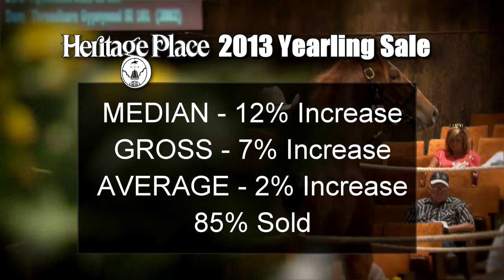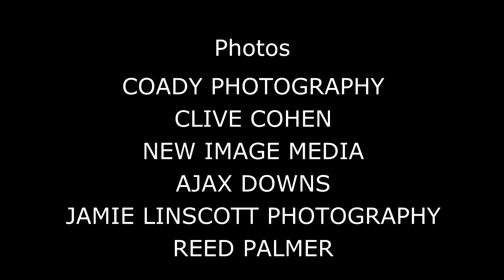Speedhorse Weekend WrapUp - Sep 23, 2013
The weekly webcast series co-produced by Speedhorse Magazine and RaceView Network, Weekend WrapUp features all major Quarter Horse, Paint & Appaloosa stake races from across the country. The show is hosted by broadcast veteran Jim Byers, former track announcer at Remington Park and Hollywood Park.  Included in this week's edition - The Downs at Albuquerque hosted the New Mexico State Fair Senor & Senorita Futurities, the latest victory by Finche in the Bradford Stakes at Indiana Downs, plus a track-record performance by Mitford at Ajax Downs in Canada.